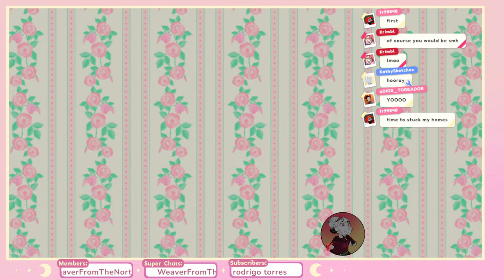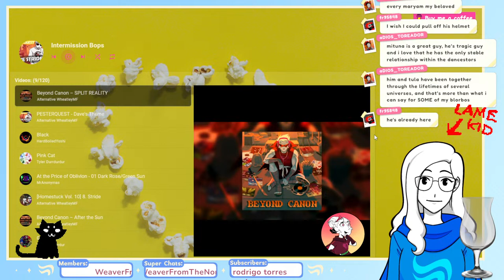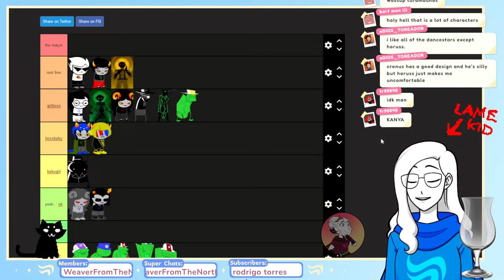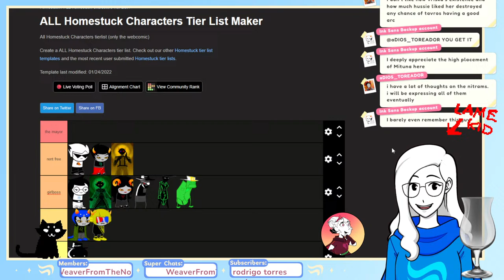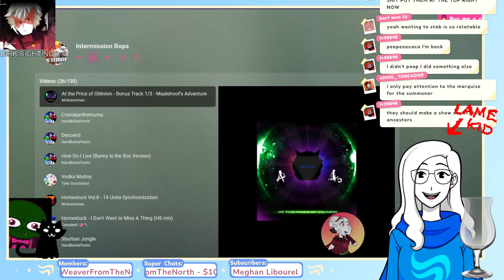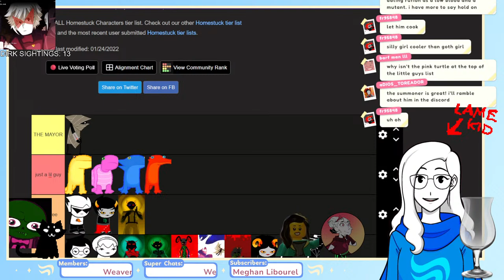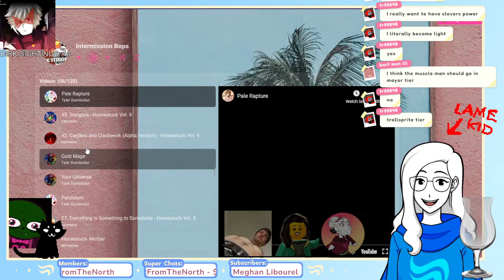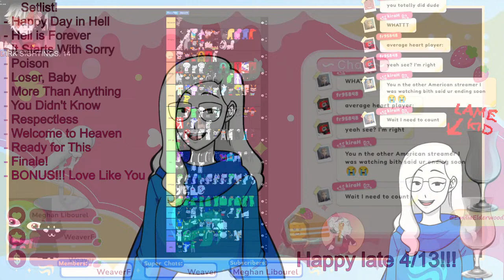【Homestuck】Ranking EVERY Homestuck character~【💫🌷】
and I do mean **every**

♡Ending music:
Wishing on a Star by Stream Cafe

        ~Chat Rules~

♡ No spamming or harmful words please
♡ Please speak in English just to make my mods jobs easier
♡ Please try and avoid posting ages or other personal info in the chat to avoid doxxing
♡ Don't talk about spoilers or backseat if applicable to the game. (I am weak willed and will likely ask for help when I get stuck anyway XD)
♡ Please no self promotion of unrelated topics. If you made fanart though let me know I'd love to see it!
♡ Please avoid politics and other controversial topics. we get enough of that elsewhere and we're here to relax!
♡ Let's hang out and have fun!

        ~Socials~